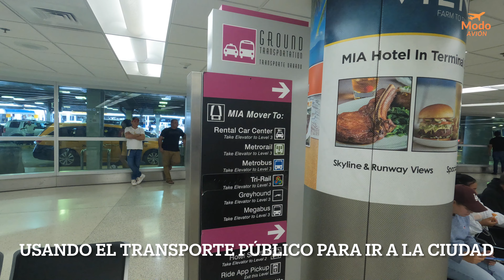AEROPUERTO DE MIAMI Y COMO LLEGAR A LA CIUDAD EN BUS!!!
¡Hola, amigos!

En esta ocasión les mostramos como es por dentro el Aeropuerto Internacional de Miami. Toda nuestra experiencia dentro de este enorme establecimiento y además te contamos como usar el transporte público para llegar a la ciudad!

¡MIL GRACIAS!